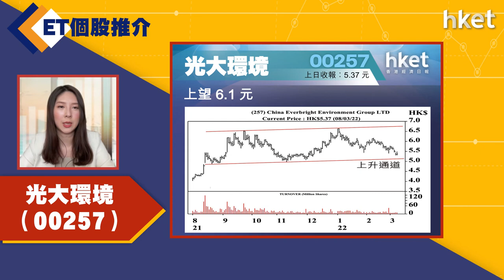【ET個股推介】光大環境（00257）CMS:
今日ET個股推介－光大環境（00257）